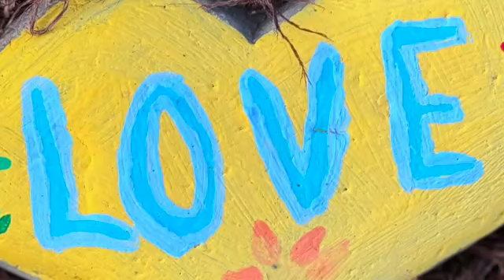Lesley's Celebration of Life 10/16/2024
A celebration of the beautiful Lesley Draper's life, with musical accompaniment by the Monarch High School Band.